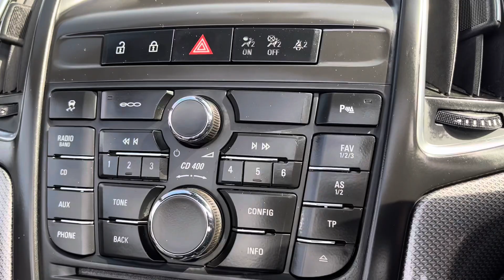VAUXHALL CASCADA SE S/S